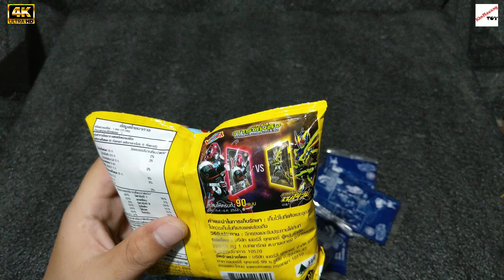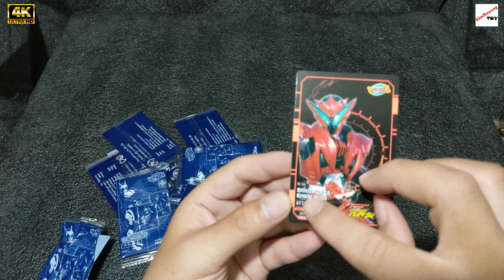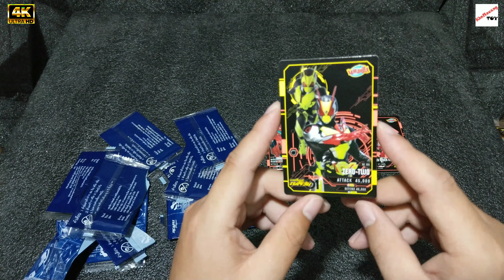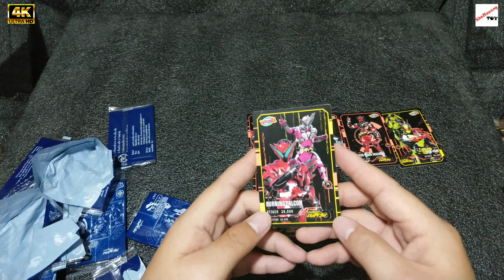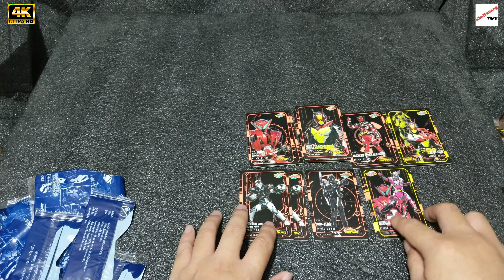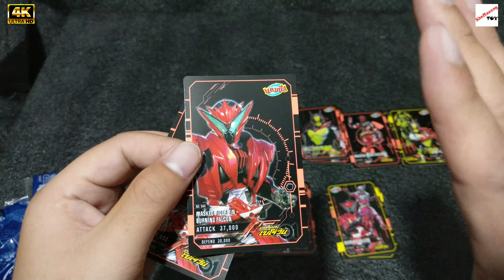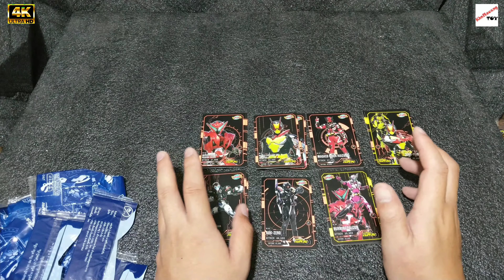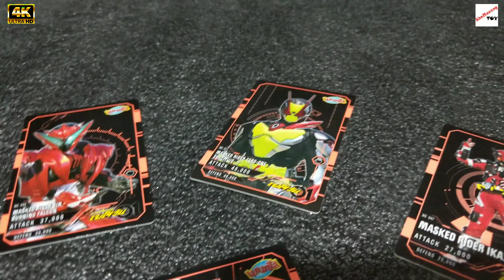รีวิว แกะของเล่นขนมแคมปัส สุ่มการ์ดพลัง มาสค์ไรเดอร์เซโร่วัน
รีวิว แกะสุ่มการ์ดพลังมาสค์ไรเดอร์เซโร่วัน มาลุ้นกันครับว่าจะได้การ์ดพลังมากน้อยเพียงไดอละจะได้การ์ดอะไรบ้าง มาดูกันในคลิปเลยครับ